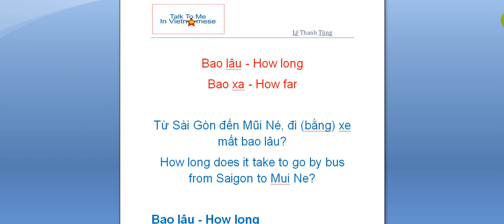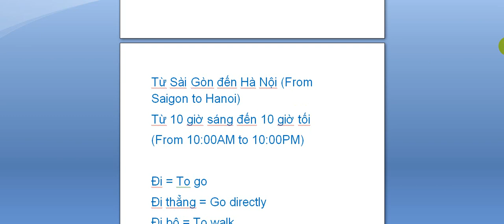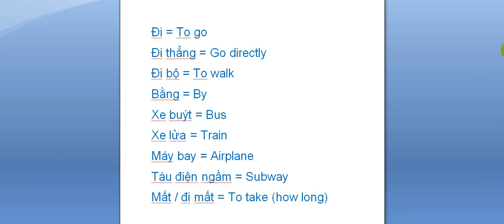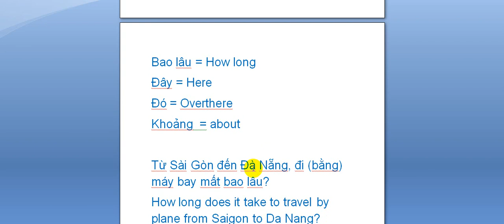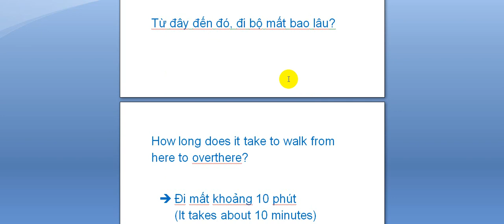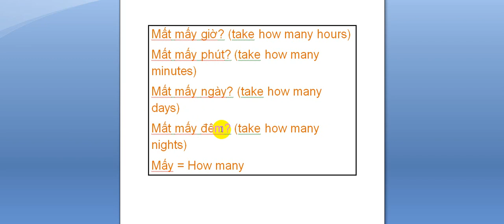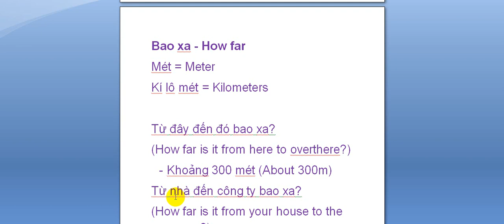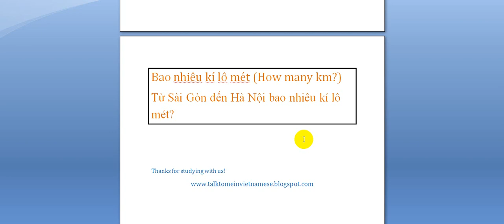Learn Vietnamese: How long (Bao lâu) - How far (Bao xa)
Learn Vietnamese

Bao lâu  (How long)

Bao xa  (How far)